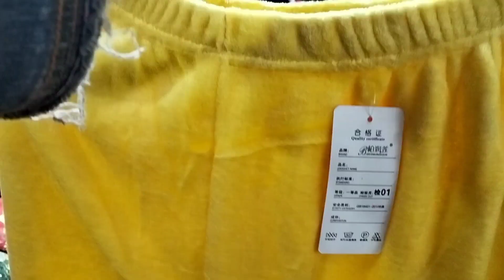इंतजार खत्म हुआ आगया भजनपुरा डेली मार्केट का न्यू कलैक्शन -Bhajanpura daily market with Shop number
इंतजार खत्म हुआ आगया भजनपुरा डेली मार्केट का न्यू कलैक्शन -Bhajanpura daily market with Shop number @coupleblogger11